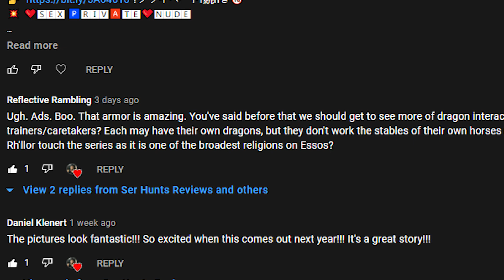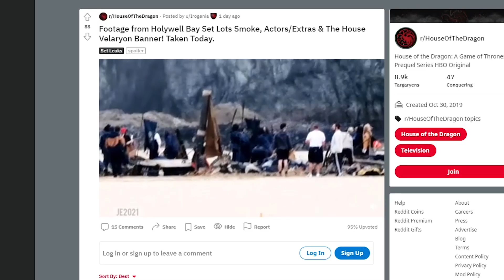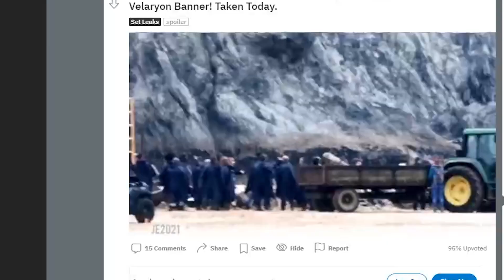LEAKED DEATH! House Of The Dragon! Game Of Thrones (PLOT LEAK)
*DEATH is a major part of House Of The Dragon and Game Of Thrones* IN THIS VIDEO I speculate on how the *LATEST* round of leaked images from House Of The Dragon *CONFIRM* A CERTAIN CHARACTERS DEATH! I also mention how I think this series will rival Game Of Thrones! *SHALL WE BEGIN?!*

*SPECIAL THANKS*
Jennifer Hyde, Max Linden, Marquell Parker, Vik Verma, Tara Warner, Dennis J Sorensen, Matthew Vance, Anon, Shonda OBerry!

*THUMBNAIL ART* Kieran Belshaw